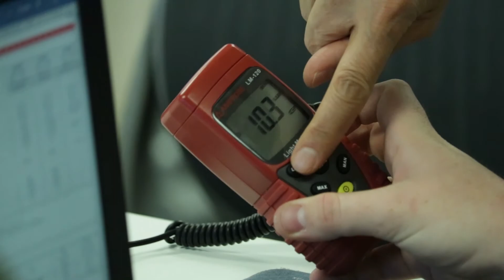Realizing our own Narratives: Bahar Armaghani